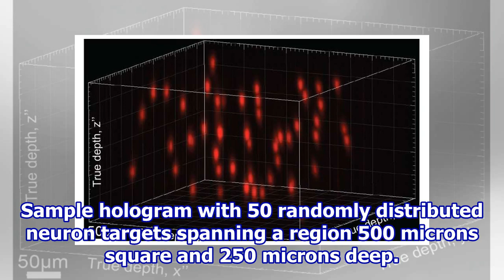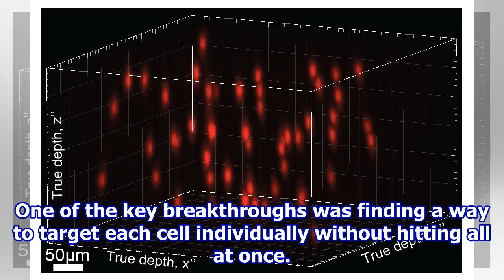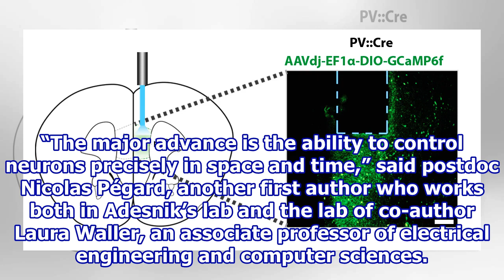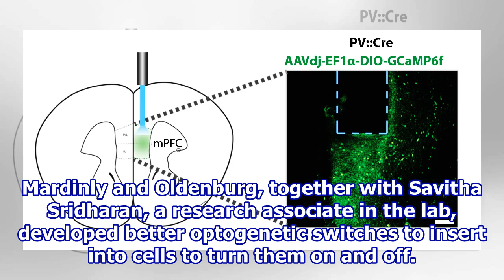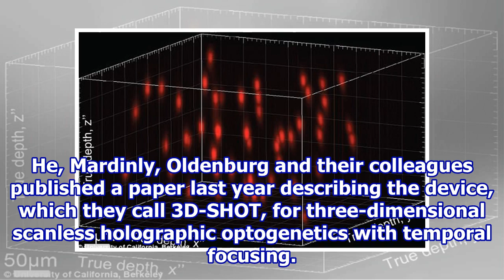Using optogenetics and holographic projection, scientists aim to implant perceptions in brain